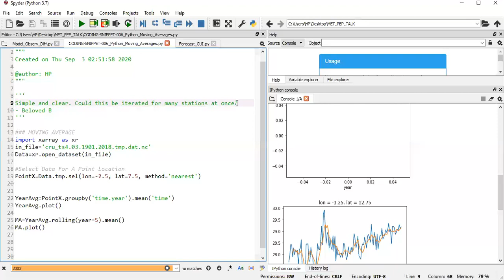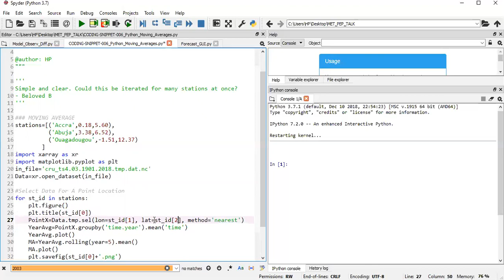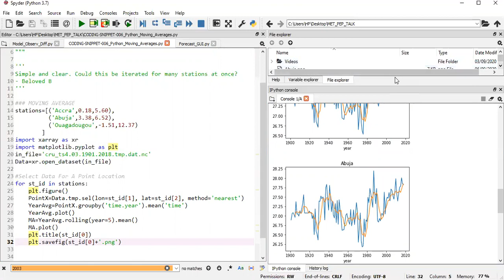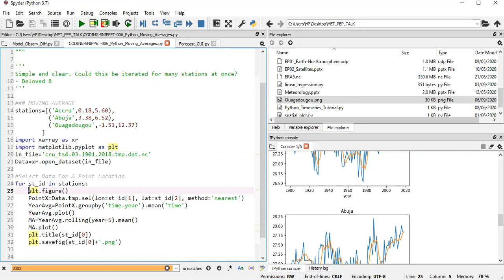CODING Snippet 007: Moving Averages with Iteration using Python Xarray | MET-RELATED Pep Talk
Welcome to METEOROLOGY-RELATED Pep Talk. This video focuses on Moving Averages / Rolling Mean using Python Xarray Package. This video is targeted at Beginner to Intermediate Level Pythonistas.

I hope you enjoy the content. Do leave a comment (including meteorology-related and Python-related questions, which will be addressed in subsequent videos). HAPPY LEARNING!!!